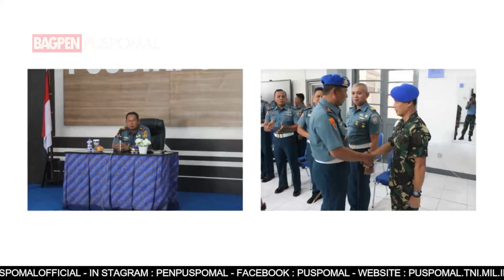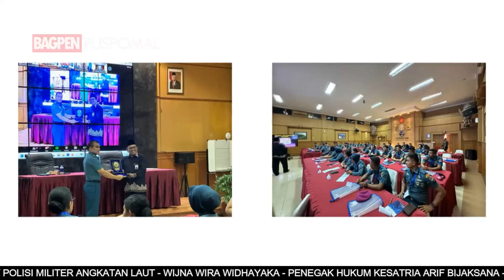BERITA MINGGUAN L3W EDISI BULAN JULI MINGGU KE 2 TAHUN 2023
Berita Mingguan L3W edisi bulan Juli Minggu ke 2 Tahun 2023, dengan berita

2. CETAK ATLET BERPERSTASI, PEKAN OLAHRAGA WILAYAH BARAT RESMI DIBUKA

3. JALIN SINERGI ANTAR PENEGAK HUKUM, DANPUSPOMAL LAKSANAKAN KUNJUNGAN RESMI KE PUSPOMAD

4. PEGANG TEGUH TRADISI KORPS, PESAN DANPUSPOMAL KEPADA SELURUH PRAJURIT SISWA PUSDIKPOMAL

5. KASAL RESMIKAN SARANA PRASARANA (SARPRAS) PENTING GUNA MENDUKUNG OPERASIONAL TNI ANGKATAN LAUT

6. BERBAGAI DEMONSTRASI TARUNA AAL, MERIAHKAN PENGUKUHAN TAMBUR MAYOR GENDERANG SULING GITA JALA TARUNA

7. PRAJURIT TIDUR DALAM PUSPOMAL MENGIKUTI KONSELING PEMBEKALAN PRA NIKAH TNI AL TAHUN 2023

8. DANPUSPOMAL MENGHADIRI UPACARA PENUTUPAN PENDIDIKAN DAN WISUDA SARJANA TARUNA AAL ANGKATAN KE-68

9. JAKSA AGUNG MUDA BIDANG TINDAK PIDANA MILITER RESMI DI SERAH TERIMAKAN

10. PERKUAT SINERGITAS ANTARA TNI – POLRI, DANPUSPOMAL LAKSANAKAN KUNJUNGAN RESMI KE KAPOLDA METRO JAYA

11. PEKAN OLAHRAGA WILAYAH BARAT TNI AL (POLWILBAR) 2023 RESMI DI TUTUP

12. SAMBUT HARI ULANG TAHUN JALASENASTRI KE-77 TAHUN 2023, CABANG BS JALASENASTRI PUSPOMAL GELAR LOMBA-LOMBA.

13. TATAP MUKA PEMBINA DENGAN ANGGOTA CABANG BS JALASENASTRI PUSPOMAL

14. PENGANUGERAHAN HOEGENG AWARDS 2023